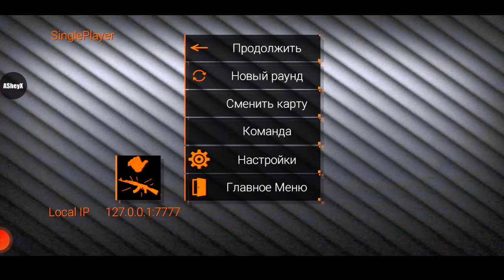SFG 2 MOD MENU BY ASHEYX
LINK APK AND OBB